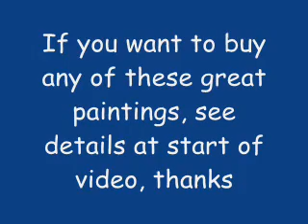Karen Kendall Art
A collection of fantastic paintings from Karen Kendall